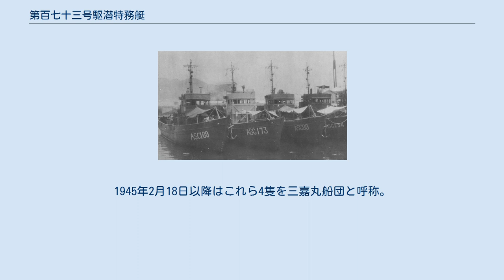第百七十三号駆潜特務艇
第百七十三号駆潜特務艇（だいひゃくななじゅうさんごうくせんとくむてい）は、日本海軍の特務艇（駆潜特務艇）。
第一号型駆潜特務艇の123番艇。
太平洋戦争を生き延び、戦後は掃海に従事したのち海上保安庁の巡視船となった。
第八十四回帝国議会では、100トン型哨戒特務艇として成立。
1944年4月5日、第百七十三号駆潜特務艇と命名され、本籍を佐世保鎮守府と仮定し、第一号型駆潜特務艇の112番艇に定められる。
5月3日、船体概成により福岡造船鉄工株式会社から佐世保海軍工廠へ引き渡し。
5月30日竣工し、本籍を佐世保鎮守府と定められ、佐世保防備隊附属に編入。
 1945年2月1日、海軍徴傭船美保丸を黒母瀬-玄海島間で直接護衛。
4日佐世保に帰投。
8日、佐世保を出撃。
9日、大立と第244号駆潜特務艇の前路掃蕩を魚貫埼-天狗鼻間で実施。
10日、陸軍徴傭船昭幸丸と隆和丸を阿久根沖-伊王島間で直接護衛。
14日、佐世保に帰投。
17日、佐世保を出撃しタカ604船団のうち4隻を高島-筑前大島間で直接護衛。
18日、辰和丸と瀧宮丸の小呂島-筑前大島間の前路掃蕩に従事。
21日、喜多丸と萩川丸の黒母瀬-生月瀬戸間の前路掃蕩に従事。
22日、佐世保に帰投。
25日、佐世保を出撃。
26日、信洋丸を牡蠣瀬埼-伊王島沖間で直接護衛。
27日、海軍徴傭船三香丸を伊王島沖-山川沖間で直接護衛。
28日、山路丸を牡蠣瀬埼-相之島間で直接護衛。
2月28日現在、軍隊区分護衛部隊に配置。
 3月1日、阿波川丸を牡蠣瀬埼-相之島間で直接護衛。
4日まで哨戒に従事し佐世保に帰投。
12日、護衛のため佐世保を出撃。
15日、軍隊区分九州方面護衛部隊護衛本隊に配置。
16日、天洋丸を伊王島-山川沖間で直接護衛。
17日から20日まで哨戒に従事し佐世保に帰投。
25日、哨戒のため佐世保を出撃。
28日、圓燕丸が被雷したため筑前大島長瀬鼻沖 北緯33度57分 東経130度27分 / 北緯33.950度 東経130.450度 / 33.950; 130.450の地点で4月1日まで対潜掃蕩を実施。
 4月1日から2日まで、小呂島よりの方位118度4カイリの地点で対潜掃蕩を実施し佐世保へ帰投。
4日、軍隊区分九州方面護衛部隊山川部隊に編入。
6日、山川に到着し哨戒にあたる。
8日、アメリカ艦上機による攻撃で損傷した特設掃海艇姫島丸の救難に従事。
11日から15日まで護衛に従事。
22日から26日まで、種子島への陸軍部隊輸送の護衛に2回従事。
29日、鹿児島湾口で対潜掃蕩に従事。
 5月18日、第五特攻戦隊作戦指揮下に編入。
22日、新井埼による機雷敷設を警戒。
25日、軍隊区分護衛部隊西九州護衛部隊に配置。
26日、新井埼による第二次有明湾機雷敷設を警戒。
27日、西之表への輸送に従事。
30日、新井埼の警戒に従事。
31日、西之表への輸送に従事。
 6月24日から27日まで、泊浦周辺海域での魚雷艇や震洋艇の行動に関する掃蕩哨戒に従事。
終戦時残存し、戦後は掃海に従事。
11月30日、海軍省の廃止に伴い除籍された。
 1945年12月1日、第二復員省の開庁に伴い、佐世保地方復員局所管の掃海艦に定められ、同局掃海部佐世保支部所属と定められる。
20日、艦名を駆潜特第百七十三号に改称。
 1946年6月15日、復員庁の開庁に伴い、所属を佐世保掃海部に改められる。
7月20日、所属を呉地方復員局大竹掃海部に改められる。
 1947年8月1日、大竹掃海部が廃止。
同日付で佐世保地方復員局所管の特別輸送艦に改められ、特別保管艦に指定。
佐世保特別保管艦艇第十二保管群に配される。
 1948年1月1日、復員庁が廃止され、運輸省に移管。
1949年8月1日、海上保安庁に編入され巡視船しらたか PB-40となる。
1950年7月1日、船番号をPS-40に改正。
1954年5月1日、船番号をPS-144に改正。
1959年2月28日、海上保安庁を解役された。
 小松宇太郎 復員事務官：1947年11月24日 - 1948年1月1日 ^ 本来の艇名表記は第百七十三號驅潛特務艇（1945年12月20日以降は驅潛特第百七十三號）。
 ^ a b 本艇が特務艇類別等級別表に登載された1944年4月...